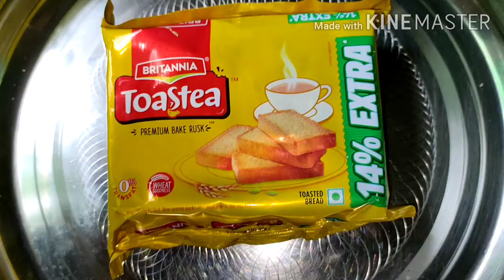Veg Roll in Tamil | Spring roll in tamil | how to make spring rolls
Veg Roll in Tamil